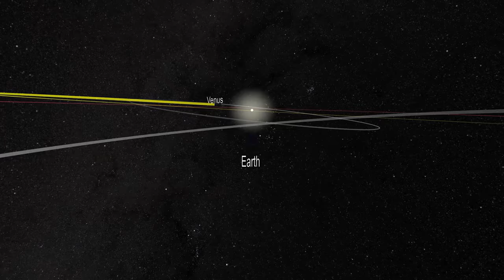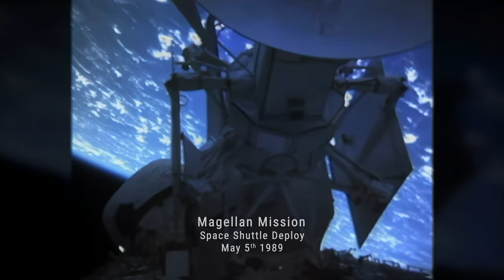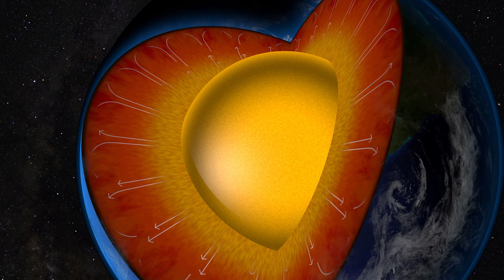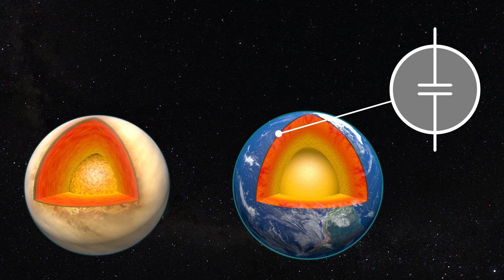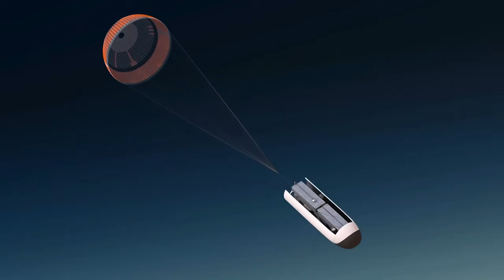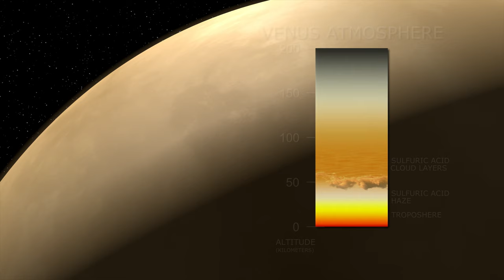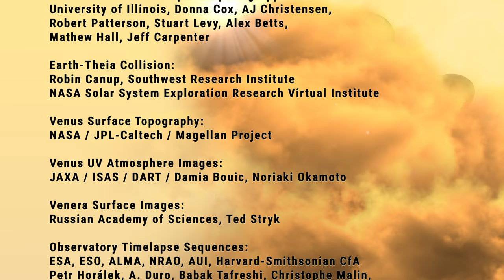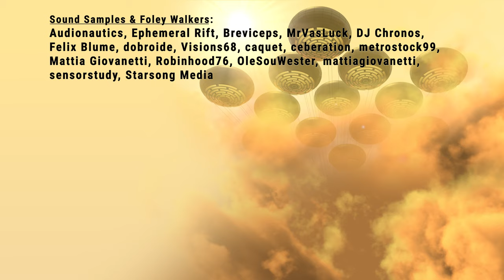Venus Death Of A Planet | 4K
Exploring Venus' history and how it diverged from Earth in its formative years to become a hot, acidic, lifeless world.